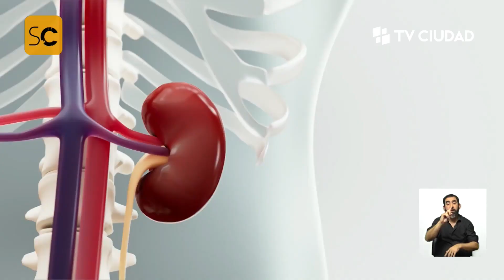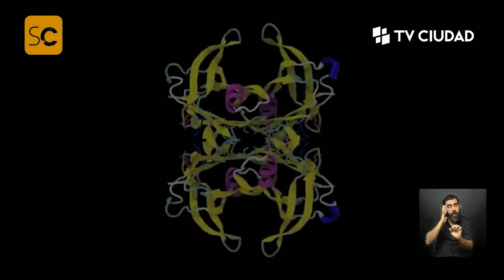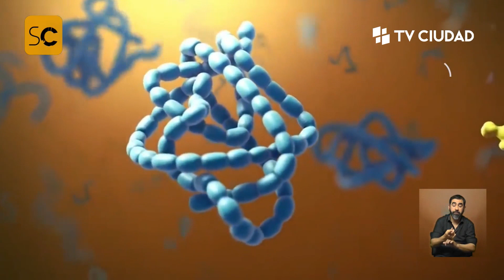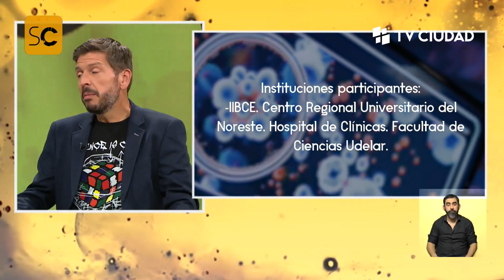Bacterias de la Antártida: ¿aliadas contra el cáncer de vejiga?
Entrevista a la Dra. Lucía Canclini, investigadora del Departamento de Genética del Instituto Clemente Estable.
Bacterias originarias de la Antártida pueden ser decisivas para nuevos tratamientos contra el cáncer de vejiga. La doctora Canclini nos explica cómo se aplica la epigenética, qué son los amiloides y por qué éstos tendrían un rol importante en la supervivencia de las células tumorales vesicales.

Bacteria from Antarctica: allies against bladder cancer?

Interview with Dr. Lucía Canclini, researcher of the Genetics Department of the Clemente Estable Institute.
Bacteria originating from Antarctica may be decisive for new treatments against bladder cancer. Dr. Canclini explains how epigenetics is applied, what amyloids are and why they would have an important role in the survival of bladder tumor cells.